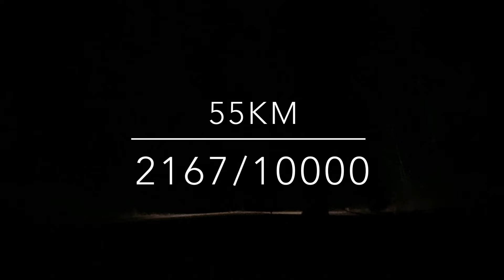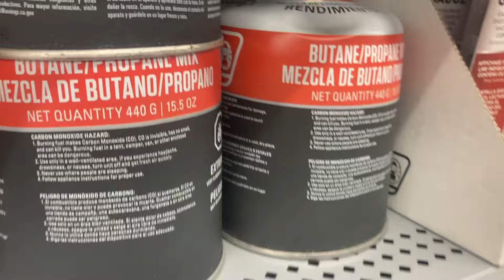I walked 200mi through the Deep South | Eastern Continental Trail+ #9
This episode covers the Alabama Roadwalk, part of the 7,800km Eastern Continental.